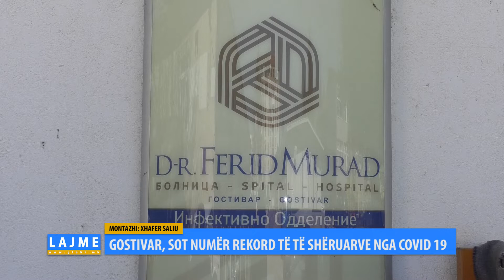GOSTIVAR, SOT NUMËR REKORD TË TË SHËRUARVE NGA COVID 19